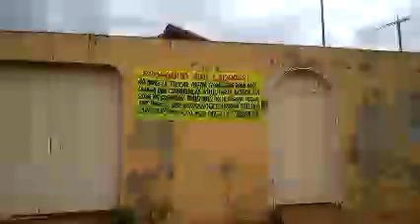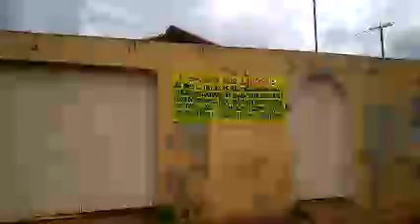Vítima tenta acordo com ladrões em Águas Lindas (GO) [II]